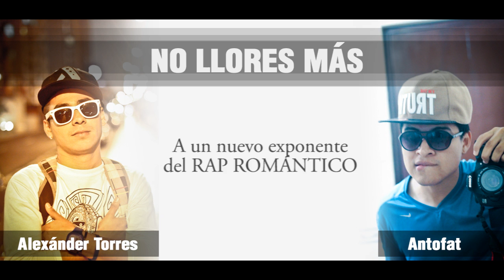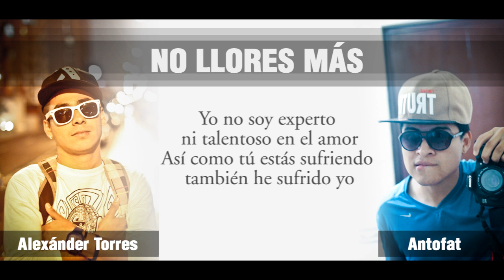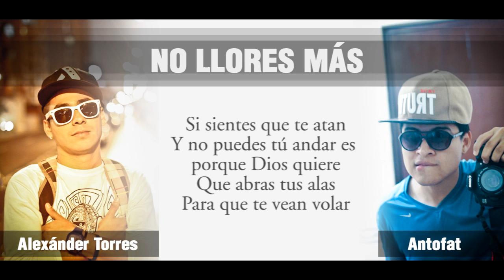No llores más (Letra) | Alexander Torres feat Antofat - Antofat oficial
Vídeo con la letra de la canción "No llores más". Artistas: Alexander Torres y Antofat. Producción: Antofat oficial.

Bienvenidos al canal oficial de Antofat. Acá encontrarás los artistas peruanos más importantes de cualquier género y en especial de rap y de música urbana. Te mostraré las últimas tendencias y novedades de la música de Perú, artistas, canciones, éxitos y muchas cosas más.

La música vive dentro de mí…-